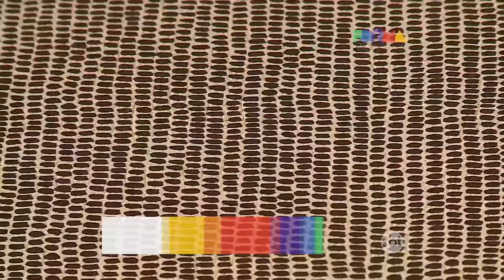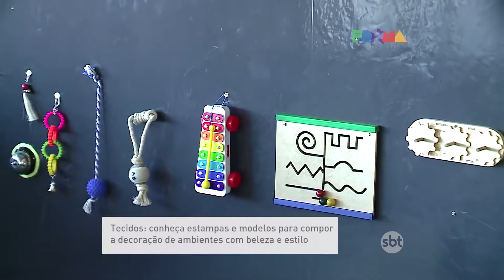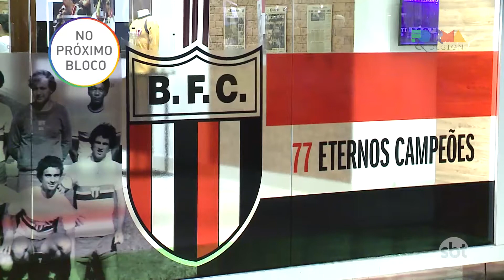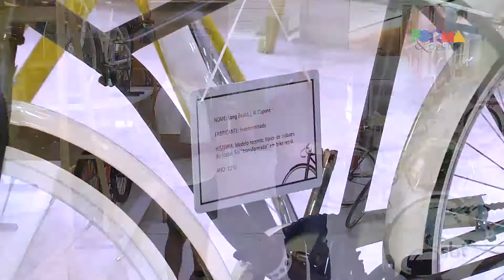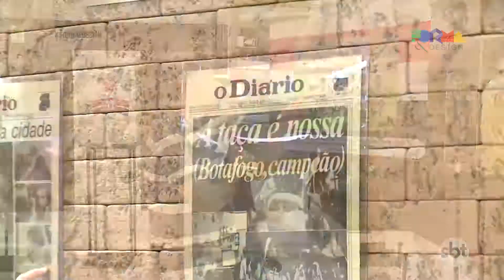FORMA & DESIGN com Fabinho Said | SEGUNDA 05/06/2017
A GENTE ABRE A SEMANA COM BOAS SOLUÇÕES EM ACABAMENTOS E REVESTIMENTOS PARA DEIXAR A SUA CASA EM SINTONIA COM VOCÊ.

TAMBÉM VAMOS MOSTRAR COMO VOCÊ PODE INCLUIR AS REDES DE DESCANSO NA DECORAÇÃO.

E TEM AINDA AS NOVAS ATRAÇÕES PARA A DIVERSÃO DOS CLIENTES DE UM SHOPPING DA NOSSA REGIÃO.